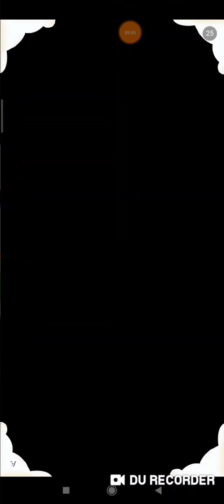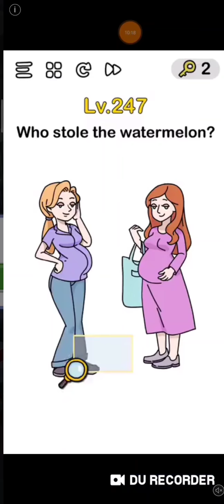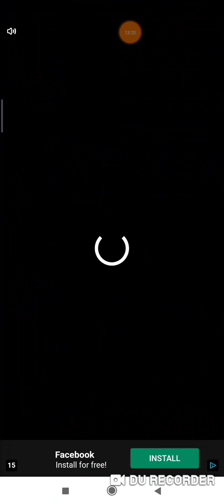Subway Surfers game1 with Bunny and Chintu